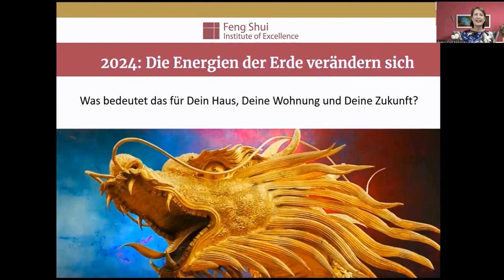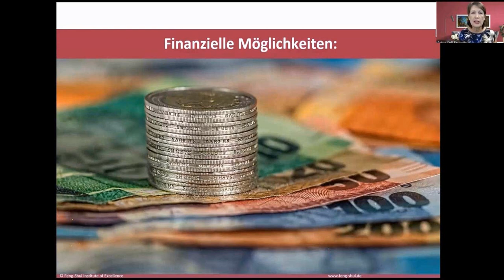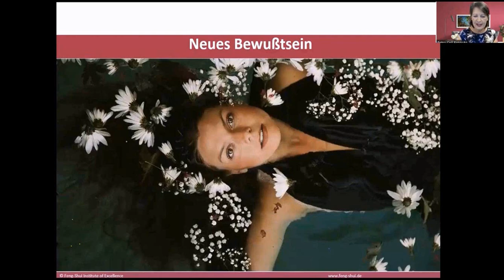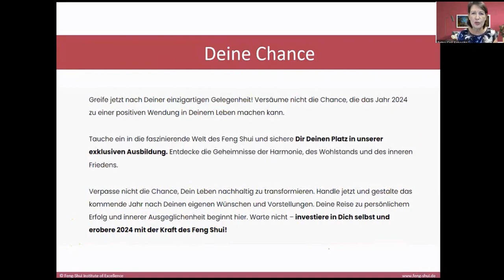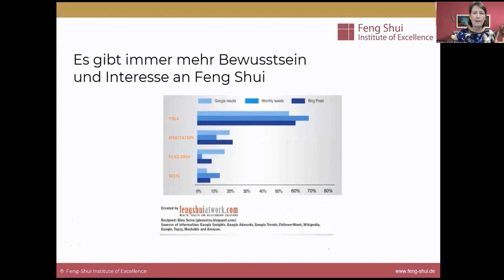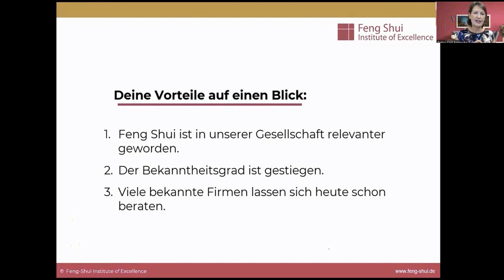Feng Shui 2024: Erobere deine finanzielle Zukunft im neuen Bewusstsein! TEIL 3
Begib dich auf eine aufregende Reise in das Jahr 2024 und erfahre, wie der Zykluswechsel im Feng Shui deine finanzielle Zukunft beeinflussen wird.

In meinem neuesten YouTube-Video enthülle ich die Geheimnisse des Jahres 2024 und wie du die Chancen ergreifen und die Möglichkeiten nutzen kannst, die dir das neue Bewusstsein bietet.

Finde mehr Tipps und Inspirationen auf meiner Webseite! Entdecke, wie Feng Shui dein Leben positiv verändern kann. 💫